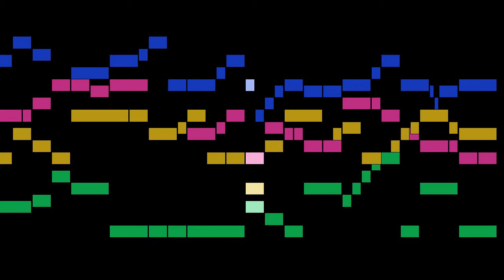Thomas Ravenscroft - The Seruant of his Mistris, Enamouring - V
The Seruant of his Mistris, from Enamouring - V, by Thomas Ravenscroft, with animated score.

FAQ:

Q: Who is Thomas Ravenscroft?
A: An English musician, theorist and editor, notable as a composer of rounds and catches, and especially for compiling collections of British folk music.